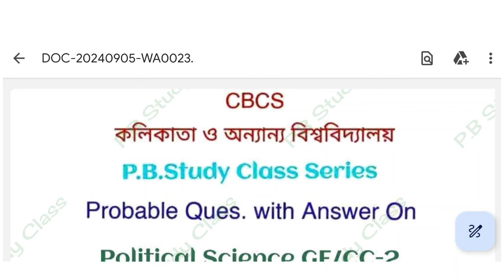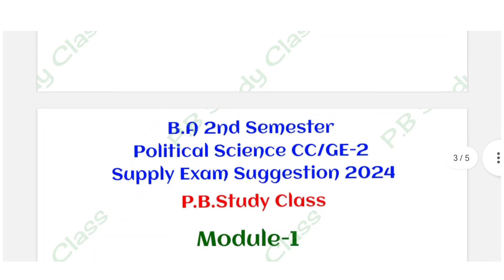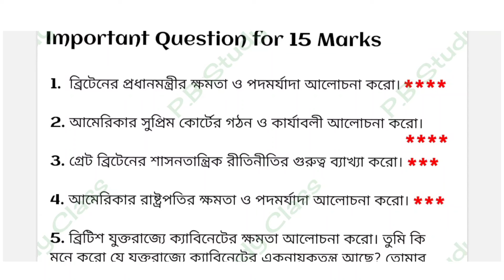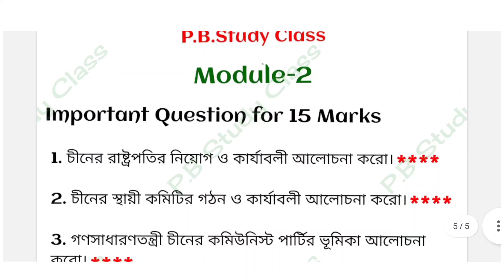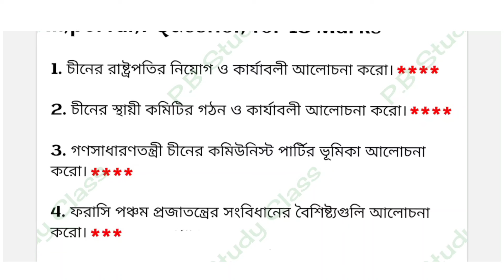CU semester 2 Political science General supply suggestions 2024 | Pol science General semester 2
CU semester 2 political science General supply suggestions 2024 | political science  General semester 2 supply
BA 2nd Semester political science CC-2 General Suggestion 2023||B.A 1st year political science MD CC-2 Suggestion CU

CU political science General semester 2 suggestions 2024
education suggestion 2nd semester ba general 2023
ba 2nd semester education best suggestion 2023
ba 1st year cc-2 suggestion 2023
ba education general suggestion
education short question suggestion
Education General semester 2 suggestions
Education General semester 2 suggestions 2024